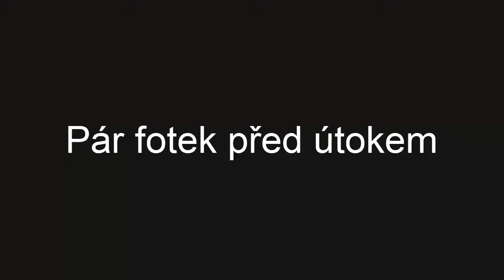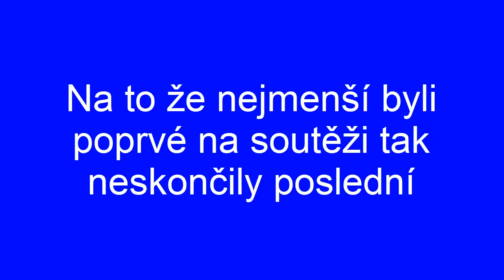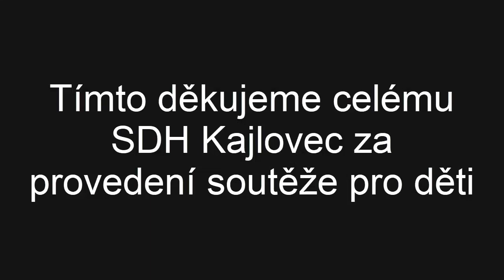Hasičská soutěž Kajlovec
Hasičská soutěž která byla konaná SDH Kajlovec. Moc jsme si ji užily a nyní čekáme na další soutěž.